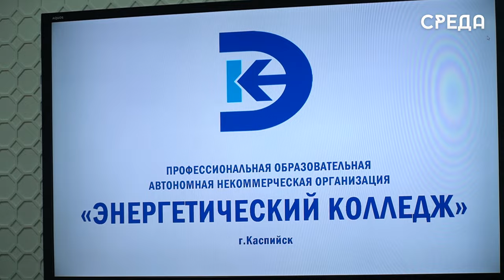Заседание Общественного совета в Министерстве энергетики прошло в энергетическом колледже Каспийска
В Каспийске в энергетическом колледже состоялось заседание общественного совета, в ходе которого участники обсудили все актуальные вопросы, в том числе, подготовку к ОЗП. Отметим, что прошло совещание с участием министра энергетики и тарифов республики Марата Шихалиева. В ходе встречи с докладом также выступил начальник управления электроэнергетики и ВИЭ Министерства энергетики и тарифов Дагестан Магомедрасул Магомедов. Он напомнил о событиях августа с отключением электроэнергии по всей республике.